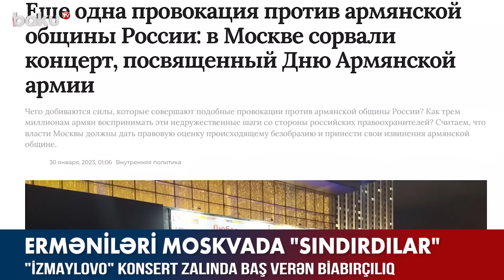Moskvada konsert zalında baş verən biabırçılıq - BAKU TV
Moskvada konsert zalında baş verən biabırçılıq